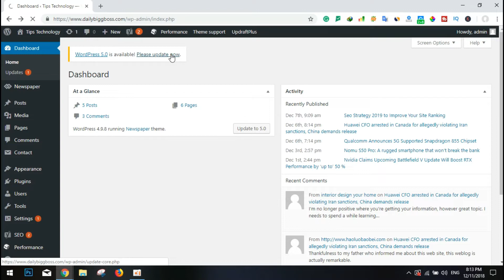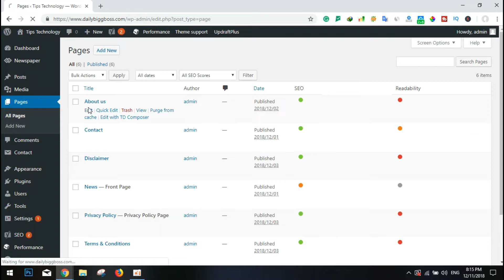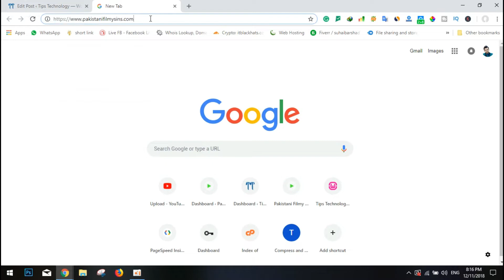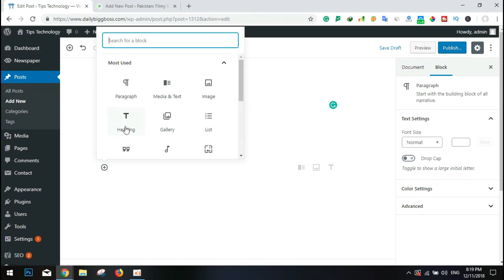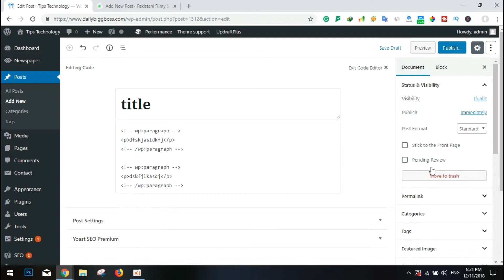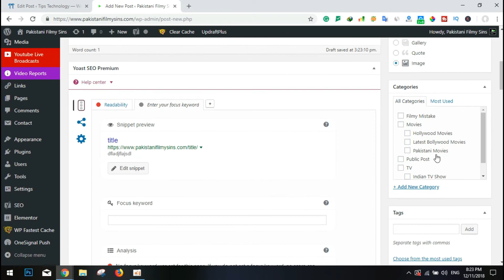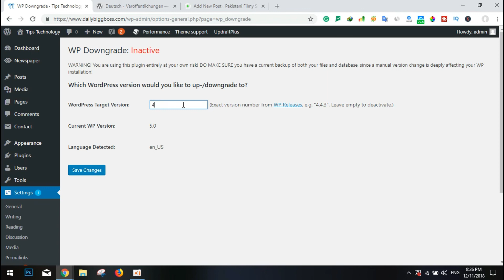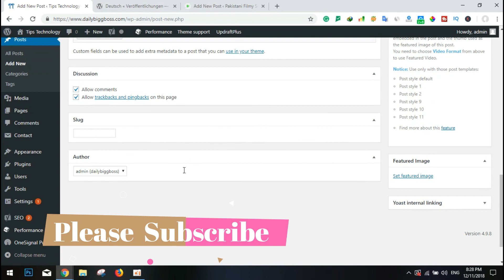How to Downgrade WordPress Version | Wordpress Old Version | Tips Technology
How to DowngradeWordPress Version
Guys wordpress ka new version wordpress 5.0.2 7 december ko release ho chukka h, ap ma sa bhht sry log soch rhy hn ga kay hmay 4.9.8 sa 5.3 pr shift ho jna chahye ,us sa phly ap is video ko zarur dkhay ,is video m ma na detail sa sb kuch btya h

Wordpress plugin Name : Wpdowngrade